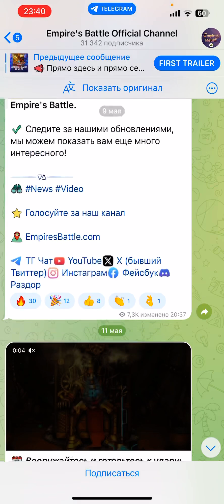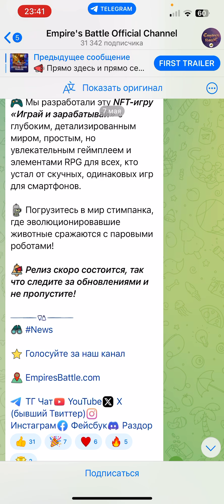EMPIRES BATTLE BOT НОВАЯ ТАПАЛКА#CRYPTO#MINING#FARMING#NOTCOIN#ЗАРАБОТОК#КРИПТОВАЛЮТА#МАЙНЕРЫ👇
TAPSWAP

BITTON

Телеграмм канал про Успех и не только

Авито Мужские Кожаные Сумки и Брендовые Вещи